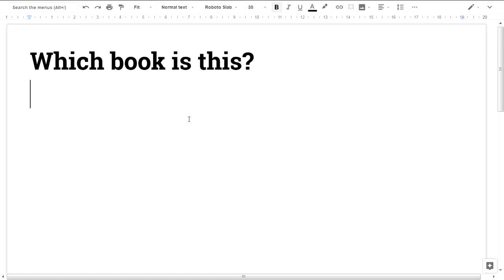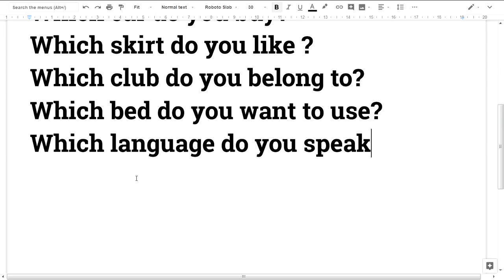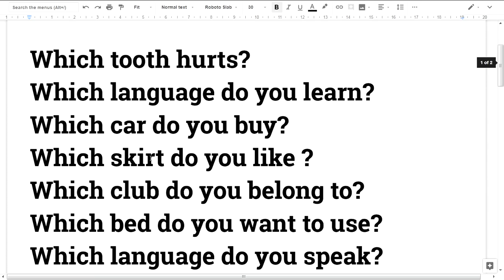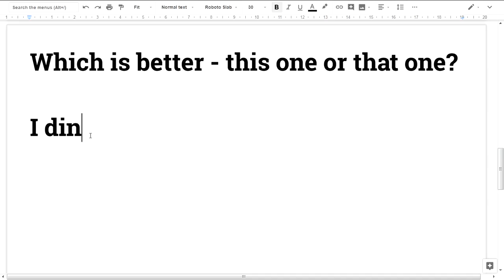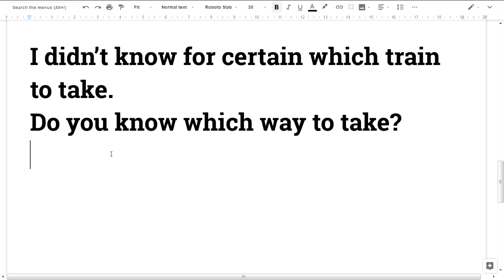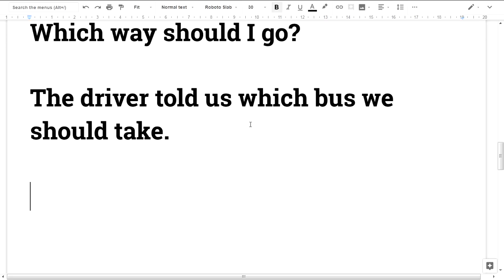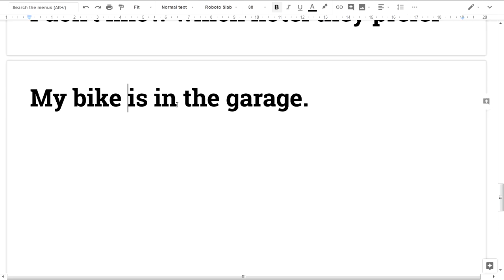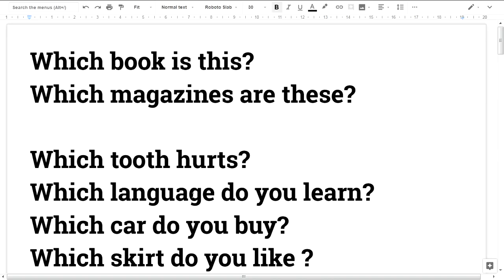🎤💕 Spoken English Malayalam #68 Which